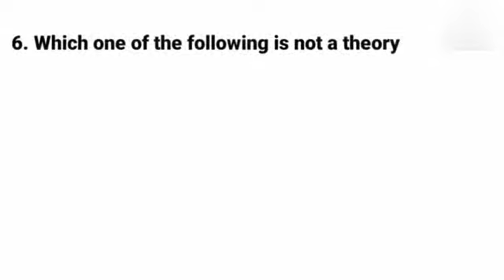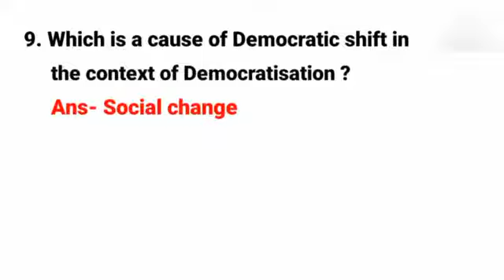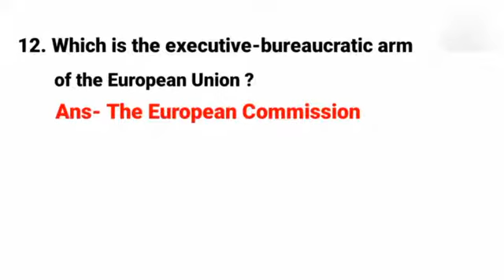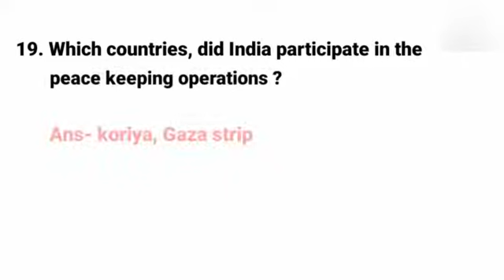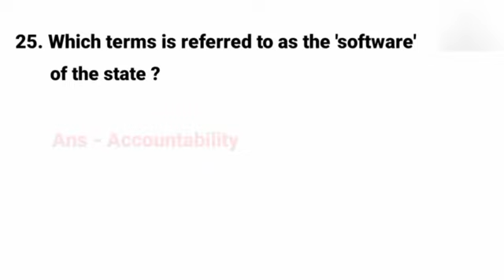Political Science Previous Year NET Questions with Answers || ରାଜନୀତି ବିଜ୍ଞାନ ପ୍ରଶ୍ନ || UGC NET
Political Science Previous Year Question with Answer.
In this video you get important political science questions with answers which is definitely helpful for your next NET Exam.

channel which is GK Tablet.